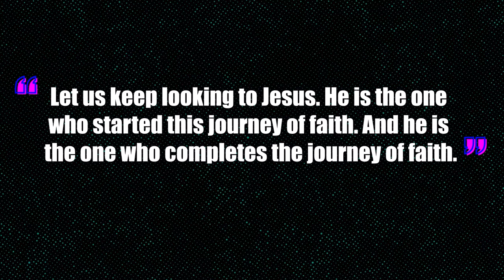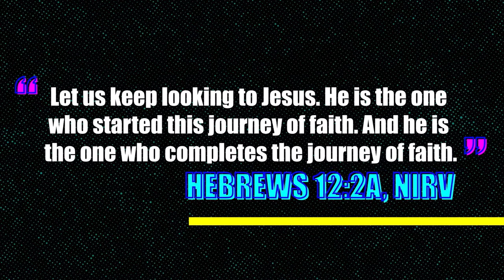2020 Severn Kids Virtual VBS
Join Severn Kids for a virtual VBS on July 27-29